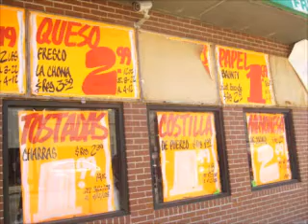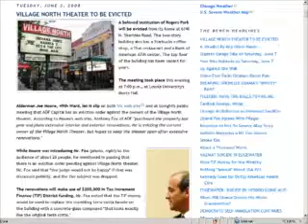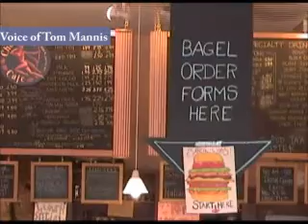Street Cleaning, Edit 301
Reviving Jarvis Square, in Rogers Park